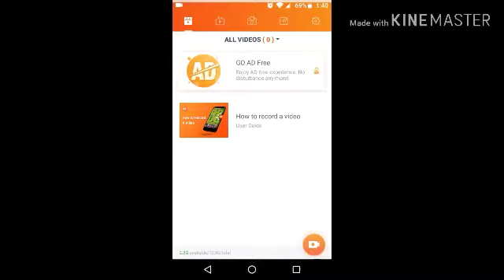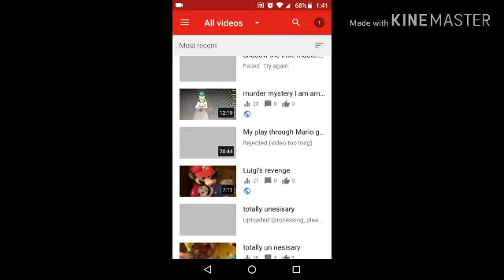We hit 30 subscribers! 🤩